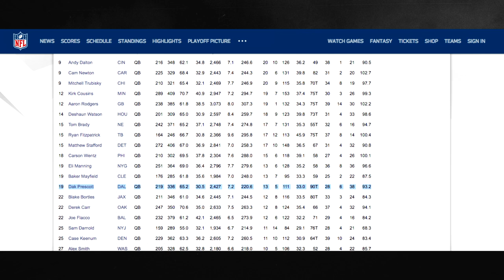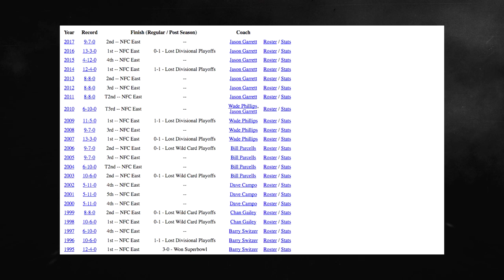Why the Cowboys Will Never Win Again, with Stats to Prove It.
The Cowboys are 3-9 in the playoffs the last 20 years and haven't passed the divisional round since winning the Super Bowl in the 90s.